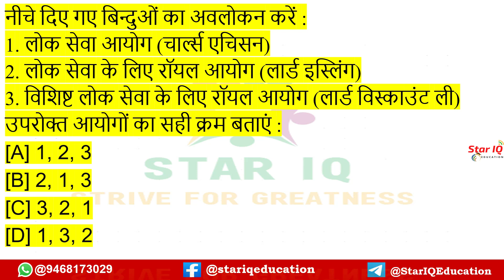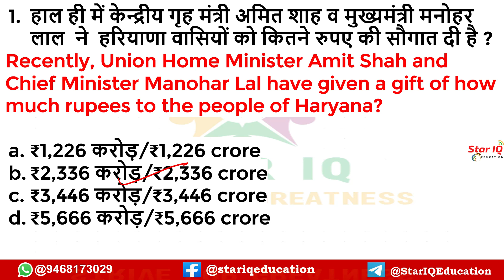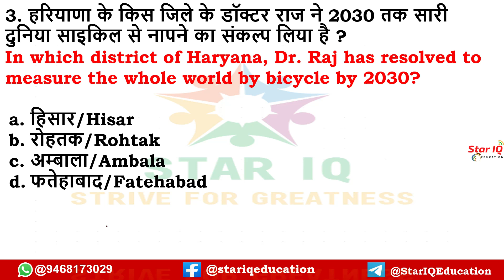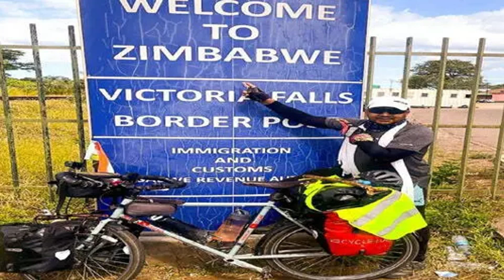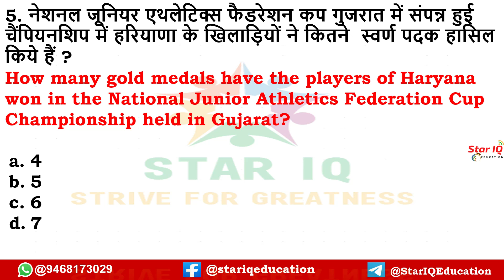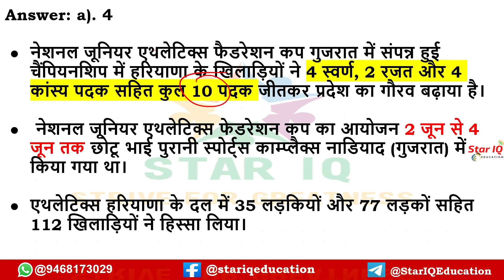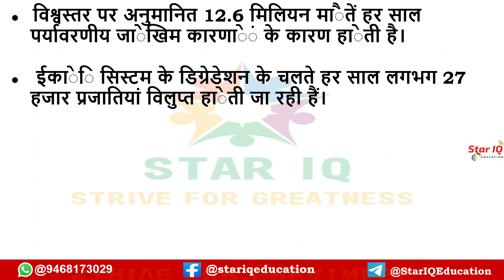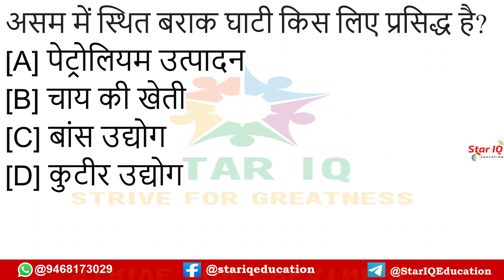HSSC EXAM # 774 || 5 June 2022 Haryana Current Affair|| Haryana current affairs 2022